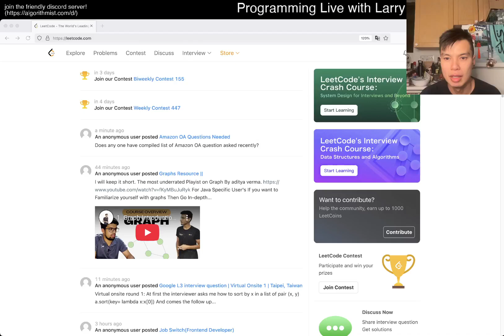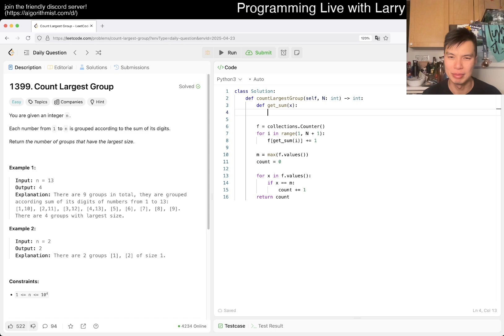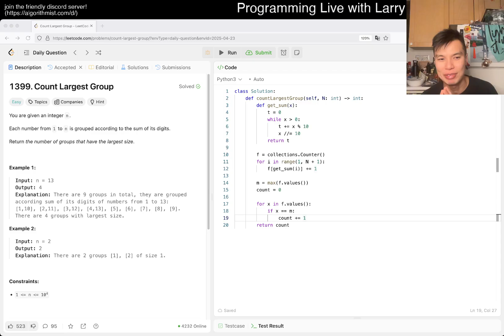Daily Leetcode #1849: Apr 23, 2025 - 1399. Count Largest Group